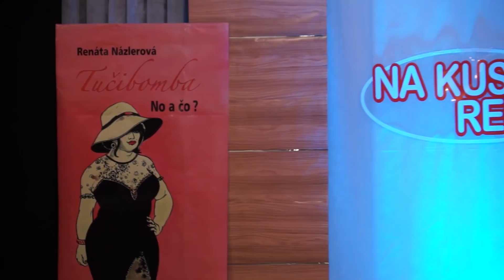Jozef Banáš a NA KUS REČI: Renáta Názlerová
Pravidelná talkšou spestrená hudbou, humorom a posedením pri vínku - tentoraz so scenáristkou, moderátorkou a spisovateľkou Renátou Názlerovou
Hudobný hosť - Peter Bažík